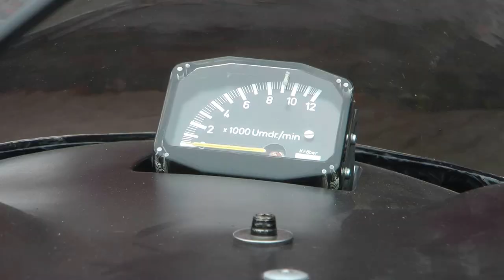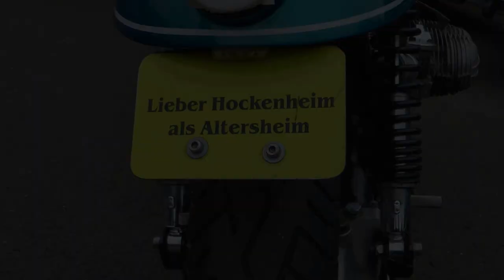Highlights vom Dieburger Dreiecksrennen 2014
Die Highlights vom Dieburger Dreiecksrennen 2014. Das Rennen die Boxengasse und heiße Oldtimer. Jetzt günstig Tarife vergleichen